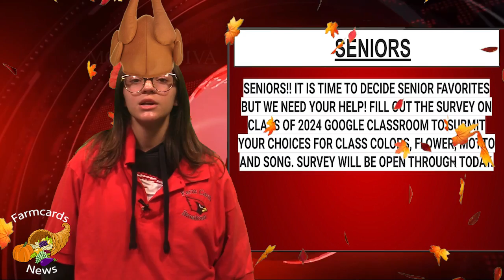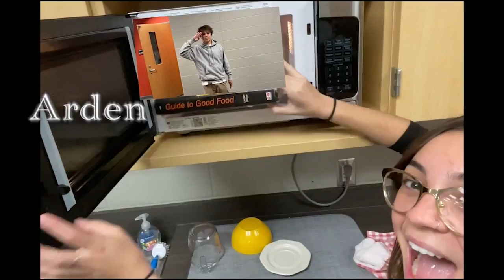AMNEWS11 17 23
AM NEWS for Friday, November 17, 2023